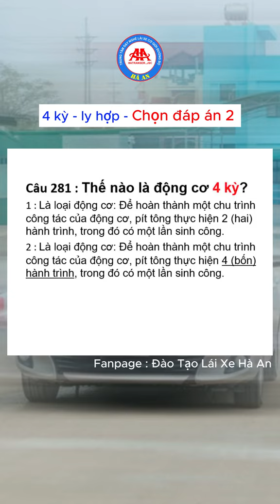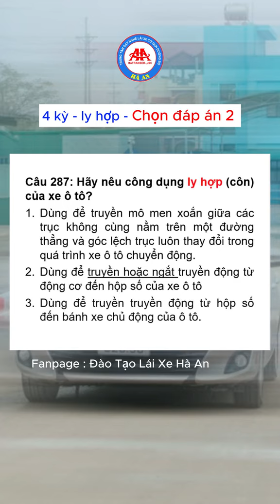Học mẹo lý thuyết 600 câu